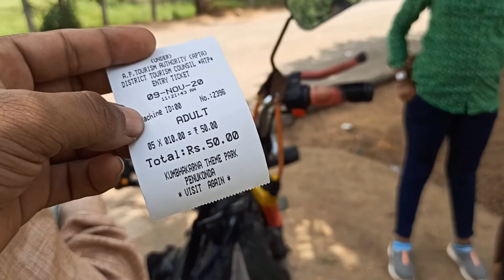Kumbakarna Project Penakonda|Kumbhakarna the Sleeping Demon Andhra Pradesh Tourism|brother of Ravana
Kumbakarna named rakshasa and younger brother of Ravana in the famous Hindu Legends in the events of Ramayana. Despite his gigantic size and great appetite, he was described to be of good character and great warrior in those times, though he killed and ate many monkeys only to show his power.